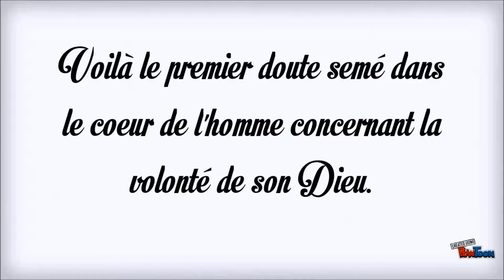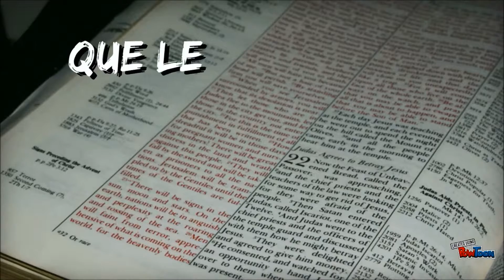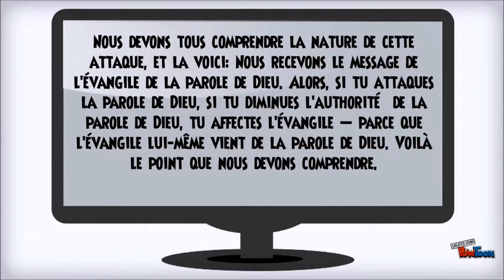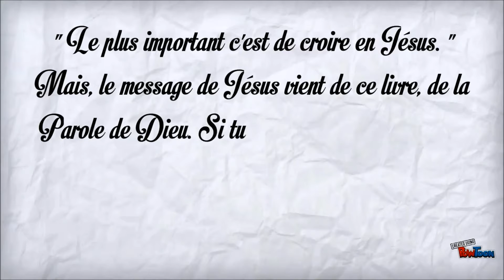Dieu a-t-il réellement dit? La pensée en apologétique pour le 28 juin 2015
Cette pensée décrit la grande ruse de Satan qui cherche toujours à mettre en doute la révélation de Dieu. Depuis le commencement de sa tentation de l'homme, le diable cherche à lui faire douter le message de son Créateur. Même les chrétiens peuvent être séduits au point de remettre en question la Parole de Dieu. Il est donc important de se rappeler cette ruse du malin, afin de ne pas nous éloigner du message de notre Dieu et Sauveur Jésus-Christ.
Bonne écoute!